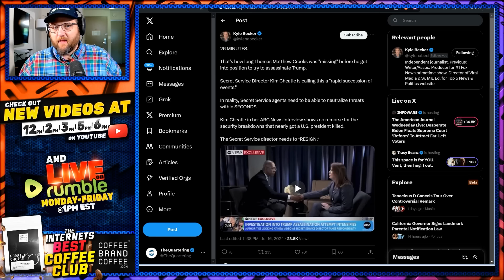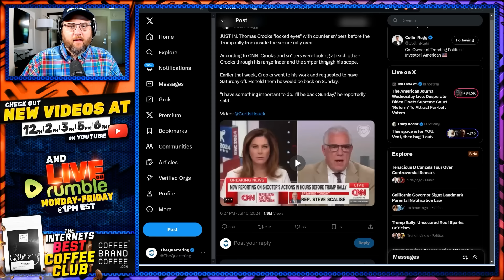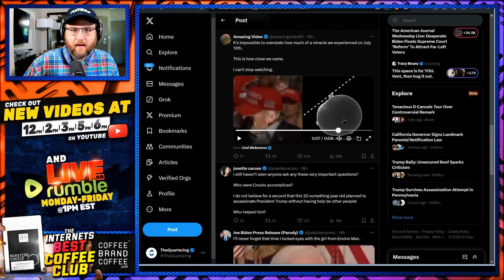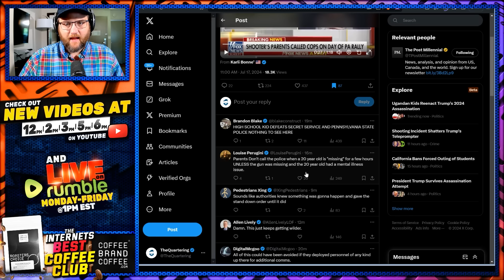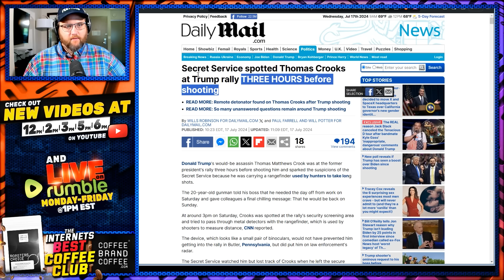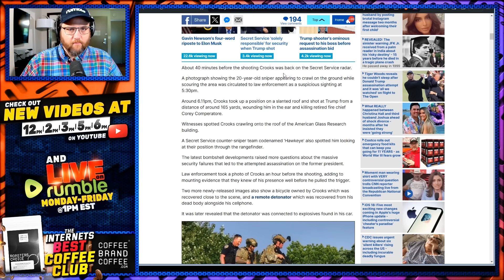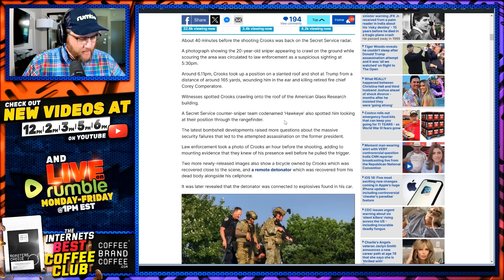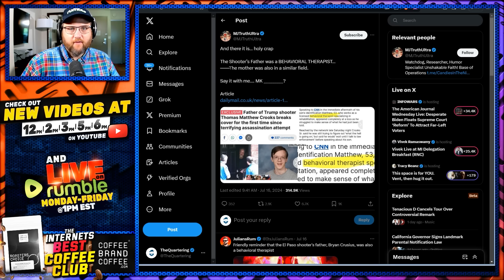New Trump Shooter BOMBSHELL! His Parents Involved Call Ahead & MUCH More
the more we know the more angry I get